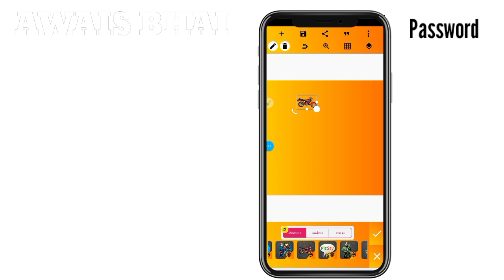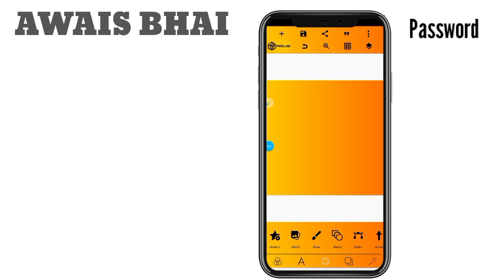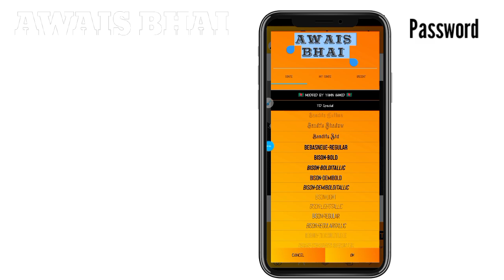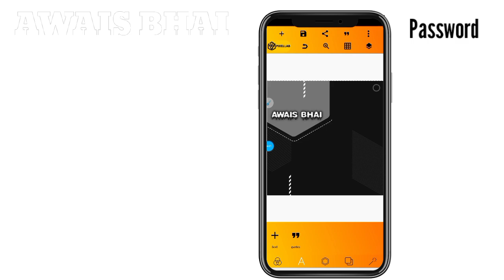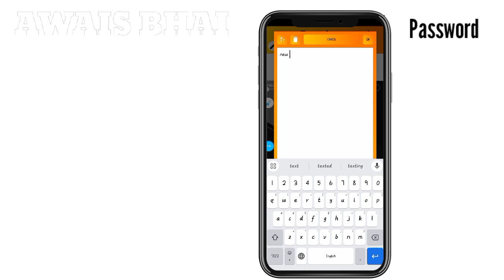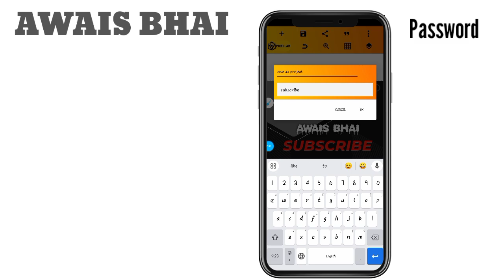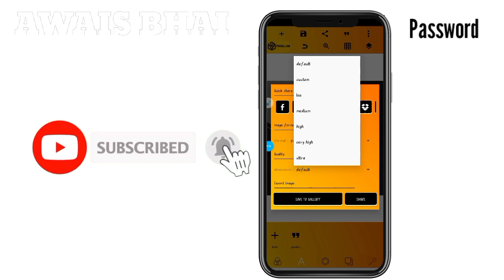Download Pixellab Mod Terbaru Versi | Pixellab Yellow Mod Apk New version 2024 | Stylish Fonts #2024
Download pixellab Mod Black Yellow | Full font | full preset